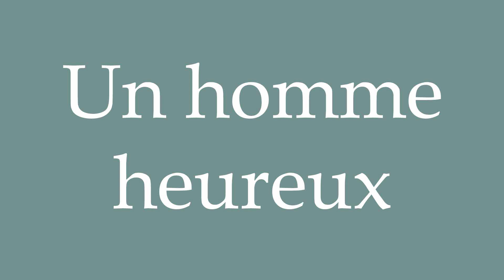How to Pronounce ''Un homme heureux'' (A happy man) Correctly in French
Learn how to say and properly pronounce ''Un homme heureux'' in French with this free pronunciation tutorial.